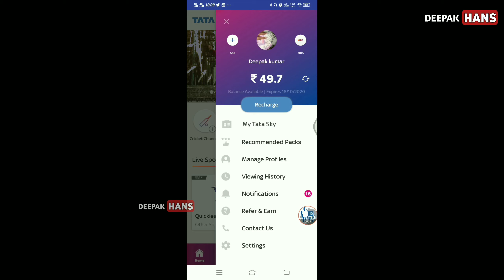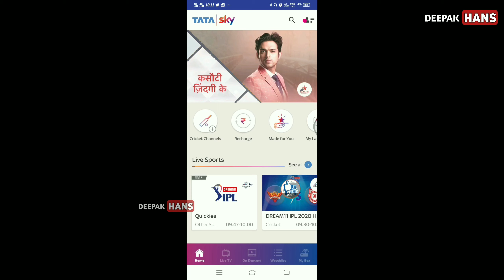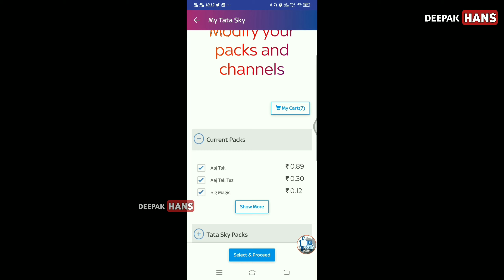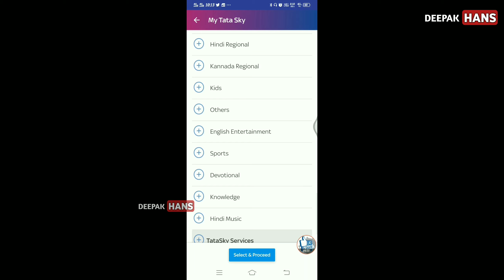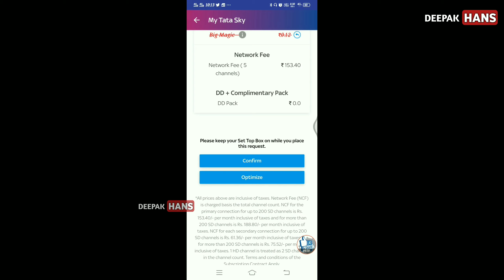TATA SKY CHANNEL SELECTION, Tatasky Package Selection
TATA SKY CHANNEL SELECTION, Tatasky Package Selection, tata sky pack selection, Tata sky app se channel Kaise select kare,

SRPK CARD BENEFITS IN HINDI / SRPK CARD ONLINE APPLY,

TATA SKY.

HEY GUYS, IN THIS VIDEO, I AM GOING TO SHOW YOU HOW TO SELECT TATA SKY CHANNEL PACK .

QUERIES SOLVED:-
Tatasky
Tata sky recharge offers
Tata sky new package
How to select channel in tata sky
Tata sky channel selection kaise kare.

Thanx for watching friends...